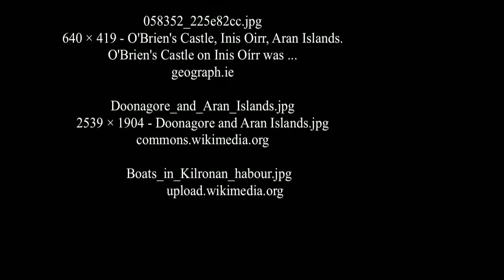Aran Island - Ireland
he Aran Islands are a group of three islands located at the mouth of Galway Bay, on the west coast of Ireland. They constitute the barony of Aran in County Galway, Ireland. From west to east they are: Inishmore, the largest; Inishmaan, the second-largest; and Inisheer, the smallest. Irish is the main spoken language on all three islands, and is the language used naming the islands and their villages and townlands. ( source Wikipedia )